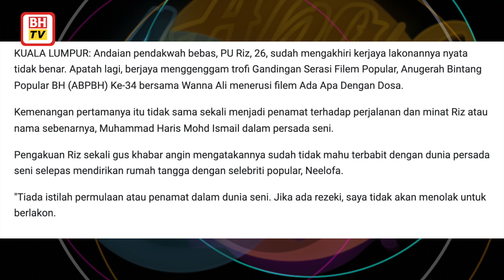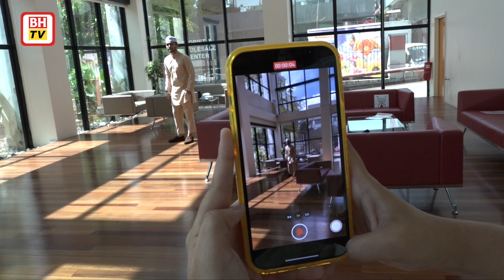PU Riz letak syarat berlakon bersama Neelofa?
Pelakon Ada Apa Dengan Dosa tolak babak mesra walaupun bersama isteri sendiri